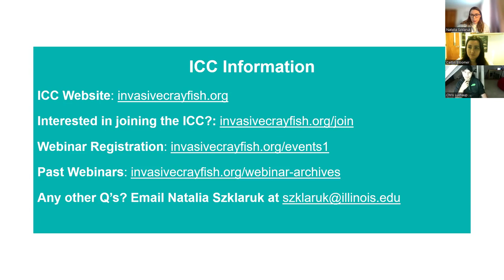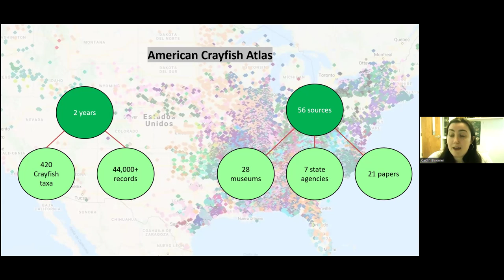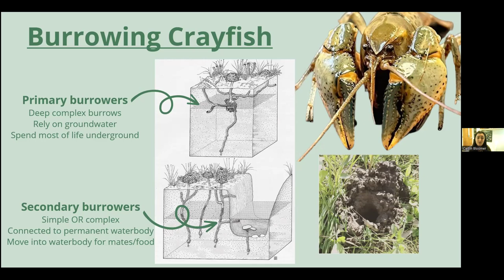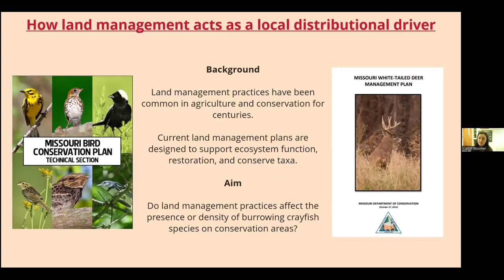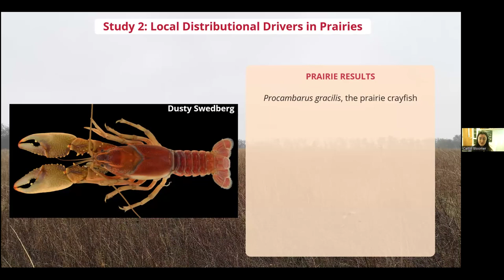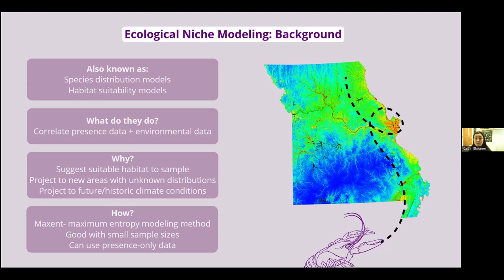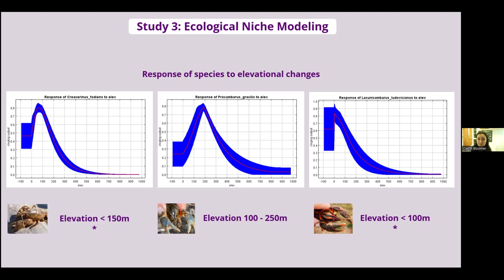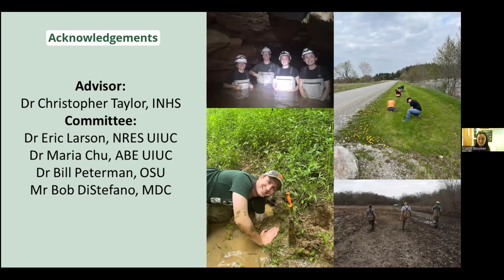Managing for Native Burrowing Crayfish in Illinois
Illinois is home to 7 species of burrowing crayfish. These cryptic organisms spend their lives hidden in underground burrows, garnering less attention than their stream or lake-dwelling counterparts. Consequently, there is a paucity of distributional, ecological, and life history data for many of these species. Dr. Caitlin Bloomer from the Illinois Natural History Survey discusses conservation land management for these species, considerations for distributional modeling, and the development of the American Crayfish Atlas.